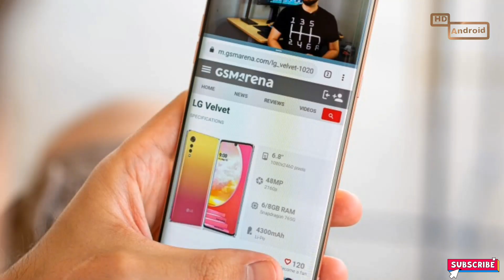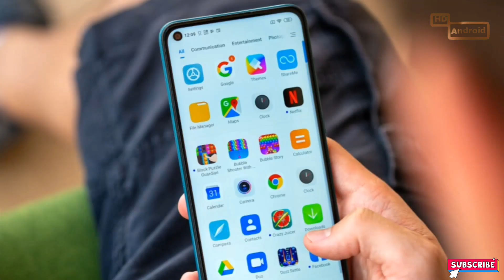تحديث اندرويد 11 يصل لهاتف سامسونج جلاكسي A20 و هاتف ريدمي نوت 9 التفاصيل